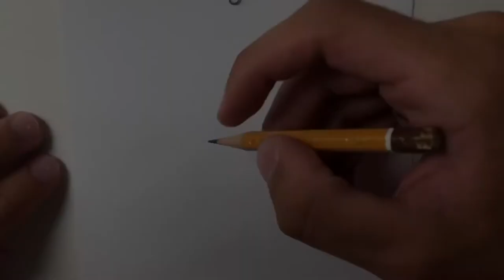How to draw Happy ( Happy’ Humble Burger Farm )